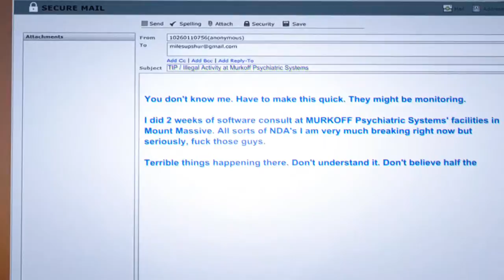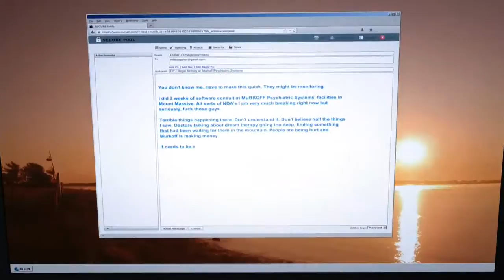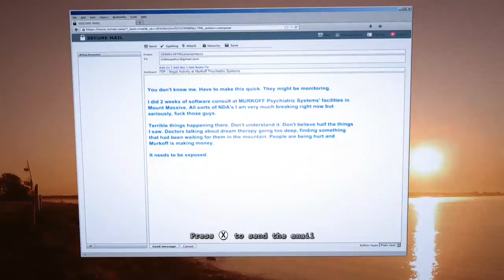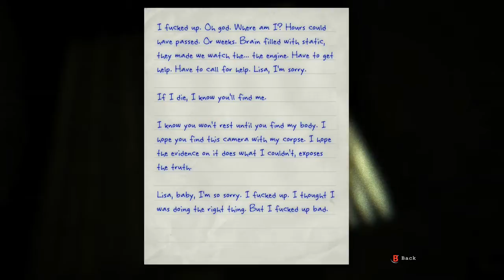LETS PLAY - OUTLAST WHISTLE BLOWER (PART 1)